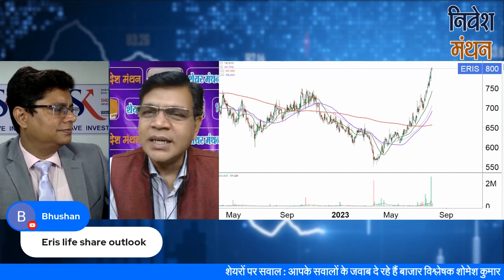eris lifesciences share latest news | eris lifesciences share analysis